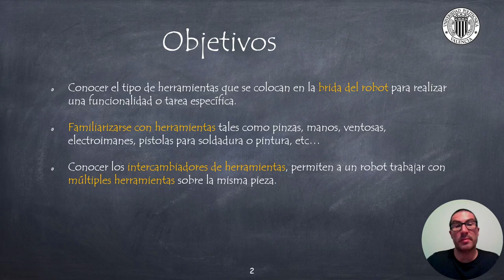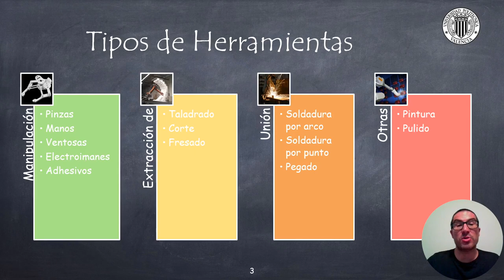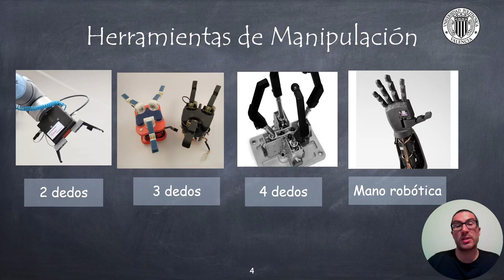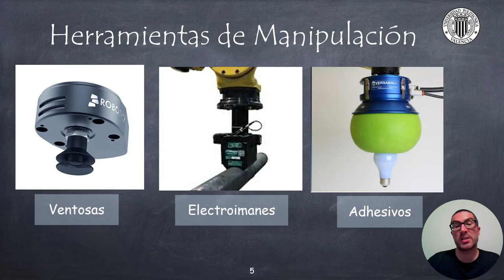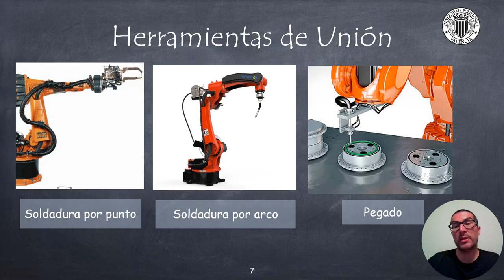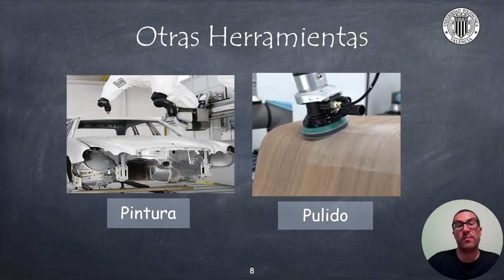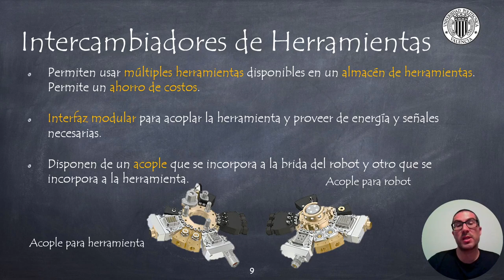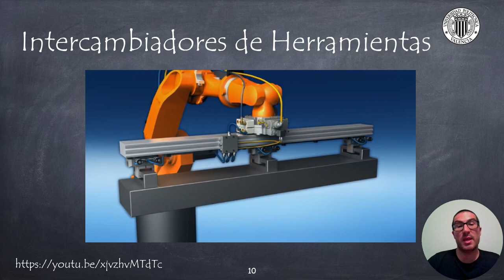Herramientas para Brazos Robóticos | Sistemas Robotizados (ANTIGUO)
En este vídeo se introducen varias herramientas típicamente usadas en los sistemas robotizados, así como se explican para qué sirver y cómo funcionan los intercambiadores de herramientas. Si quieres contribuir a este tipo de tutoriales:

Este vídeo forma parte de un conjunto de videotutoriales que son usados en asignaturas de robótica de la Universitat Politècnica de València.